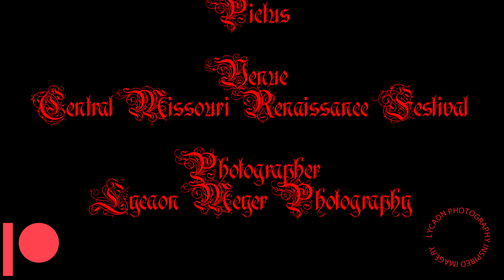Pictus Warm up at cmrf 2022